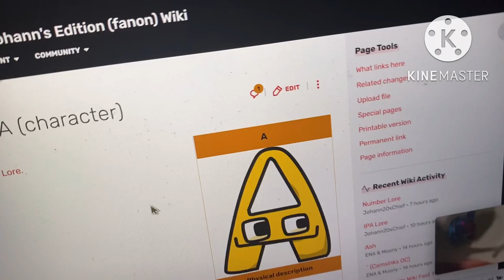breaking 3 toys at once